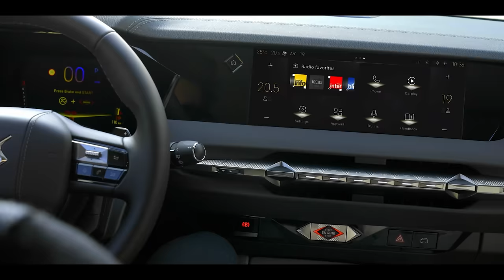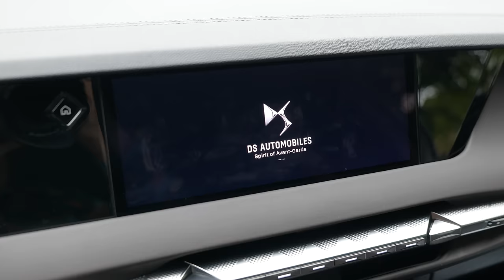My First Drive of a DS - The New DS 4 and Why This is a Brand to Watch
Today, I get to drive the new DS4 - released by the Citroen offshoot, DS. Aimed at the upmarket segment, this new company has big ideas - but are their products worthy of their aims?